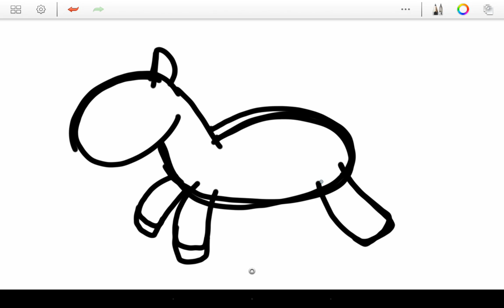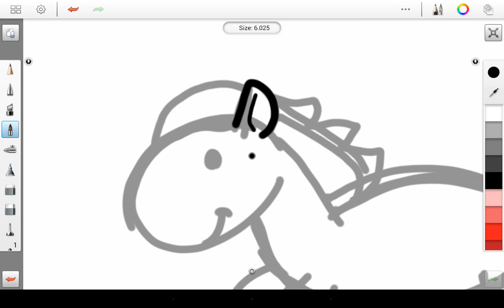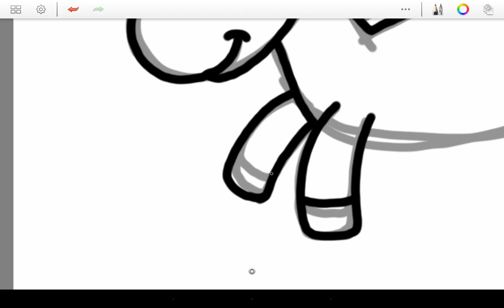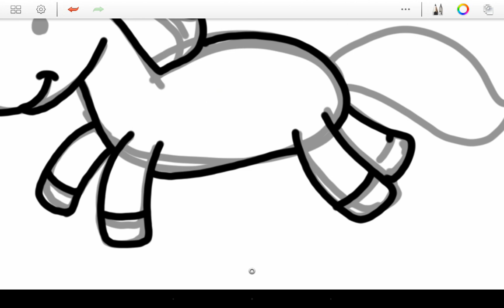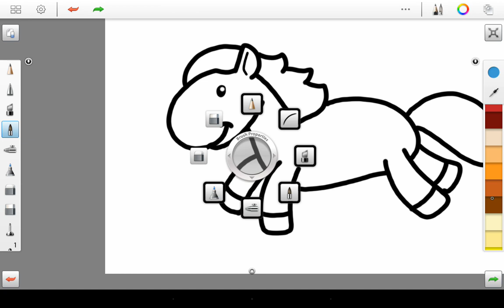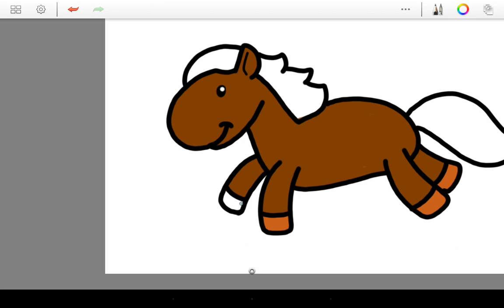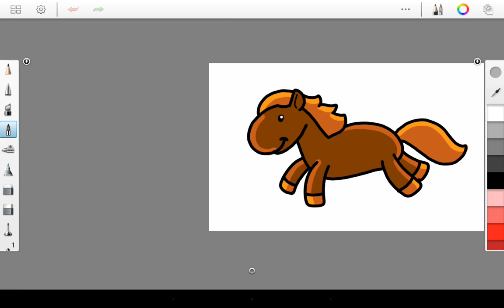How to draw Little Pony ... สอนวาดภาพระบายสีการ์ตูน ม้าน้อย โพนี่ ง่ายๆ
How to draw and color cute Cartoon Little Pony.
Do you want to learn how to draw cartoons easily with step by step drawing tutorials?
By Samsung Galaxy Note10.1 in Sketch book pro Application

This tutorial is how to draw a cute Cartoon Little Pony by teblet. The cute ice cream is easy to draw. Think you can draw it.

How to draw cute Cartoon Little Pony — Step by step.
A new and innovative way to learn the simple basics of drawing. Follow step by step our drawing lessons and your Cartoon Little Pony.

Hope you happy in The tutorial How to draw cute Cartoon Little Pony.

Learn how to draw cartoons and improve your skill in no time with the help of an coach. Whether you're an art teacher, art student, or just a hobbyist artist you will find the step by step education that will give you the ability to bring those drawings in your mind into Tablet or paper.

สอนวาดภาพระบายสีการ์ตูน ม้าน้อย โพนี่ บน Tablet Samsung Galaxy Note10.1 ด้วยแอป Sketchbook pro หรือ จะดูแล้วไปหัดวาดตามบนกระดาษ ก็ได้นะ